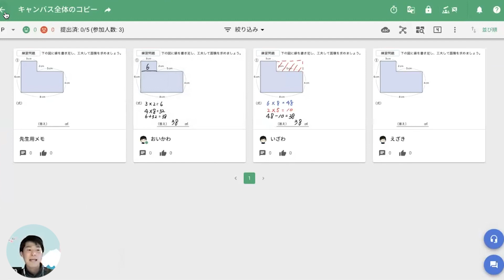【1分で解説！】匿名モード機能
1分で「匿名モード機能」についてご紹介！
※本動画は、「2022年後半・新機能総まとめ紹介セミナー」の切り抜き動画です。

より詳しく（メリットや授業イメージの紹介）知りたい方はこちらをご覧ください。